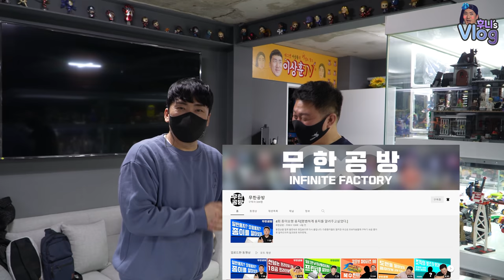지렸다!! 역대급 스케일! 2미터 넘는 초대형 건담이 왔습니다!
상추들 ㅅㅎㅇ~!

이상훈TV 뮤지엄에 거대한 새식구가 들어왔습니다.
2m 가 넘는 초대형 유니콘 건담!!!

이게 종이라니...  이 건담이 종이라니!! 믿겨지십니까?
진짜 우,움직일 것만 같애~!!!

다른곳에서 (전시)임무를 마치고 이상훈TV뮤지엄으로 오게 되었습니다.

훗날 방문하시는 분들에게 좋은 구경꺼리가 있었으면 좋겠다 하시며
선뜻 기증해주신 코드G (구미점) 이현성 대표님께 감사의 말씀 전합니다.